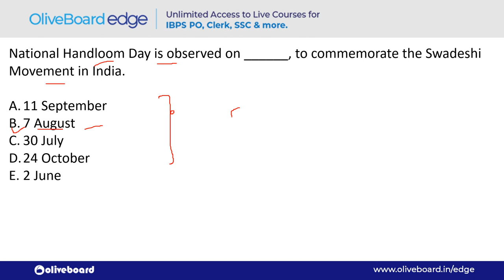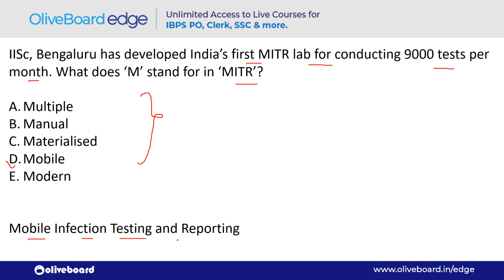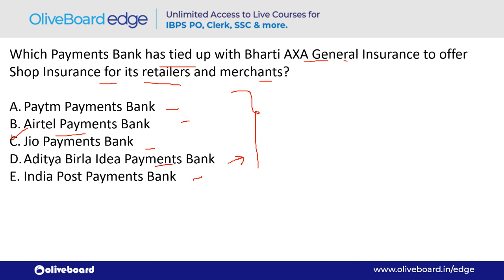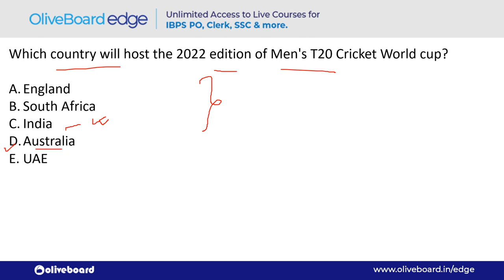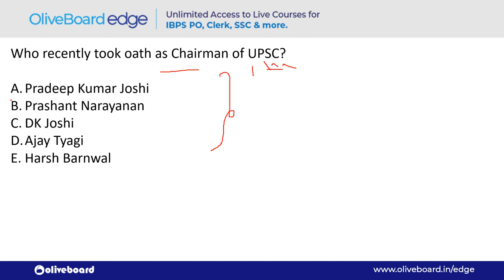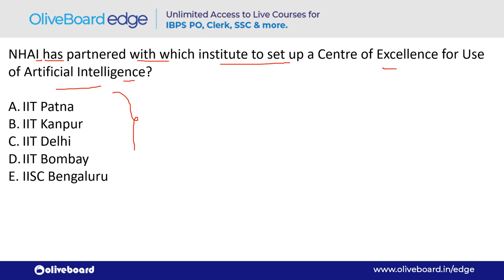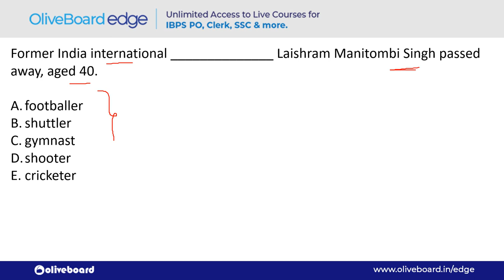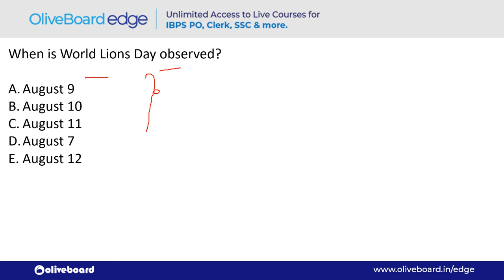Top 100 August Current Affairs | Current Affairs 2020 | SBI PO 2020 | IBPS PO 2020 | Part 2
As all the important banking exams are lined up, so in this video, Nimisha Ma'am covered the Top 100 August Current Affairs Questions. This is Part 2 of the series.